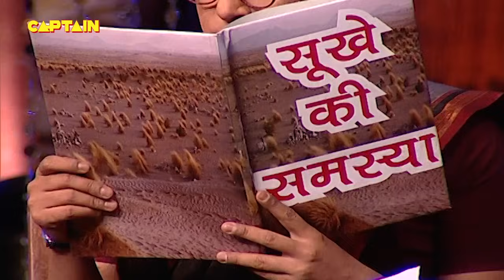अकबर हुआ नर्स के पीछे पागल | Dekh India Dekh_EP-6 Full Episode